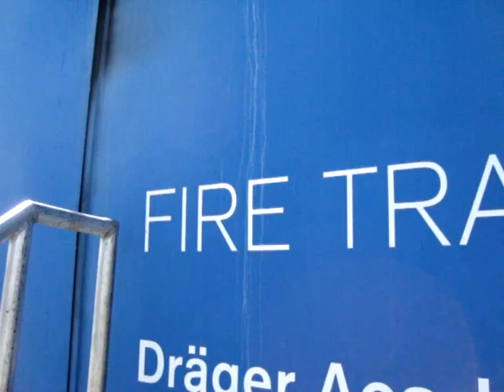Tak wygląda pożar mieszkania od środka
Gorzowscy strażacy kilkanaście razy podpalali mieszkanie. Nikomu nic się nie stało, choć ogień był prawdziwy. Ale mieszkanie już nie. Wóz przyjechał z Niemiec. Cała naczepa udaje mieszkanie. Są pomieszczenia, przejścia, kanapa, biurko, kuchenka. Wszystko z metalu, wszystko podłączone do instalacji gazowej. I właśnie tam robi się pożary. Więcej filmów na